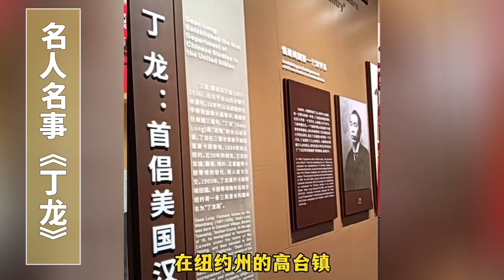名人名事 《文化之光 ~丁龙》